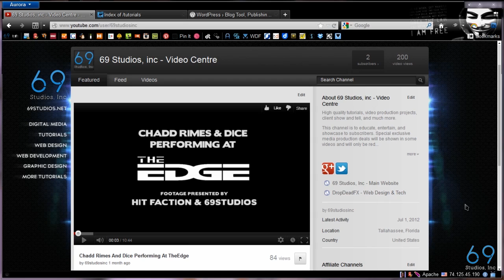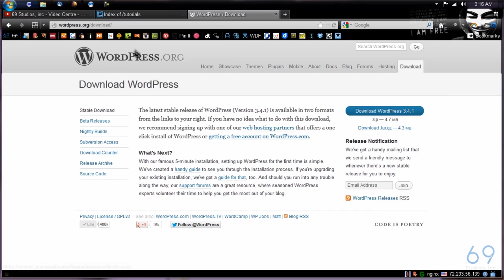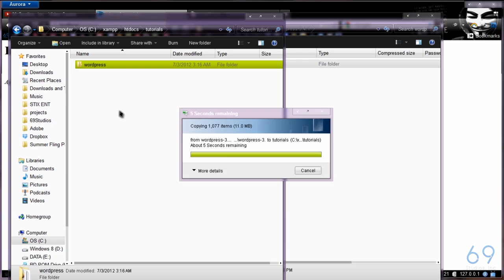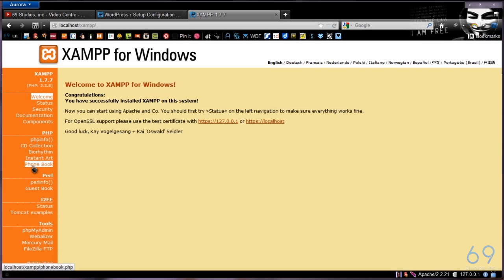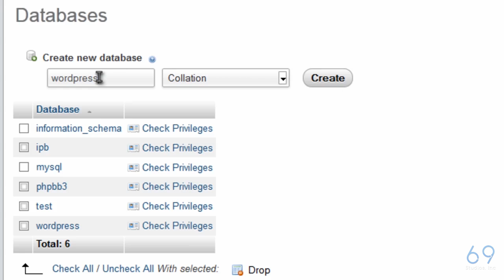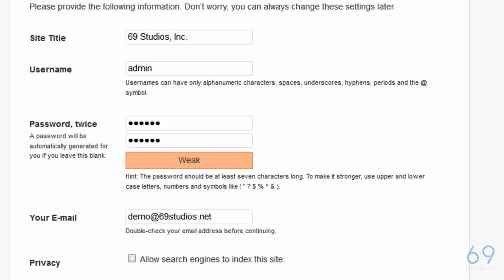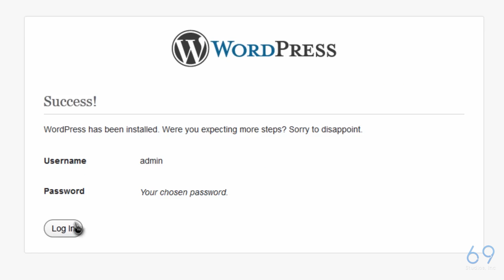How To Install Wordpress On XAMPP Localhost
This tutorial is on how to install Wordpress on XAMPP.

Intro Song
Artist: Diceman & DNT
Song: Work it for the camera

This video has been provided by: 69 Studios, Inc.